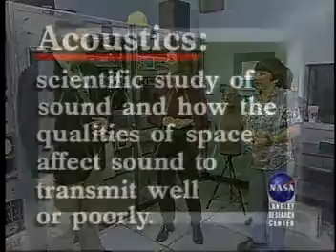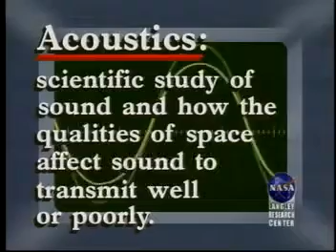NASA Connect QTS Acoustics Research